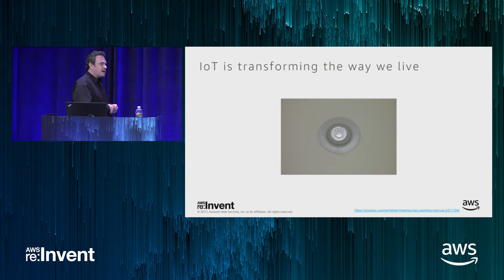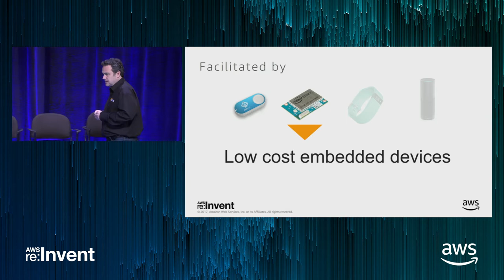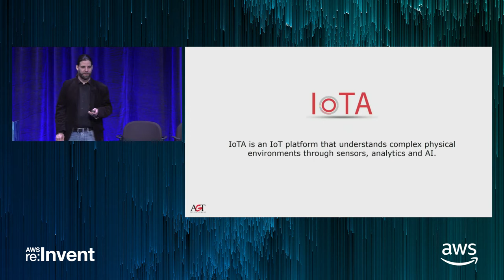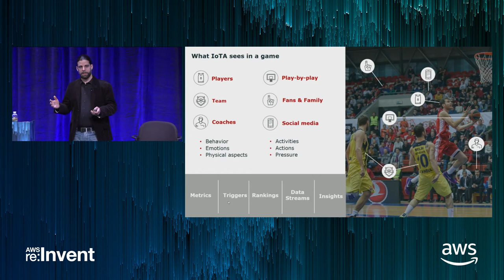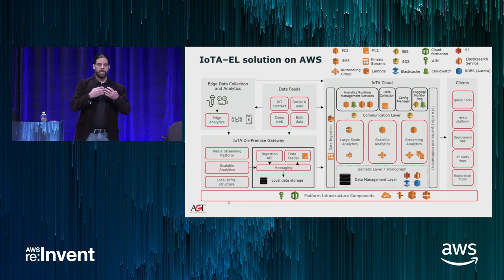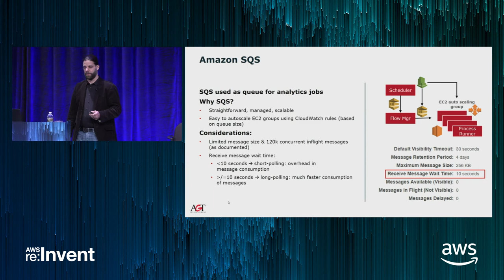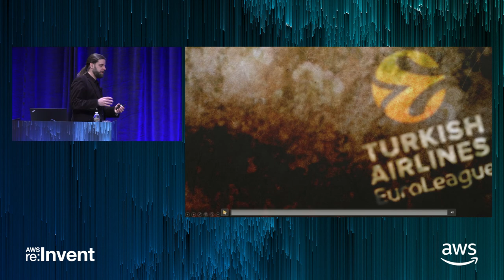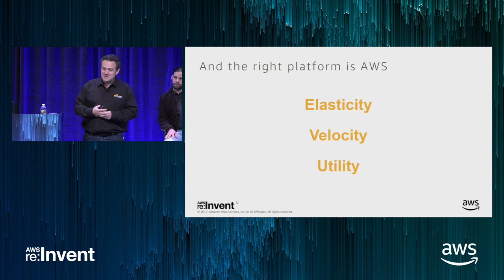AWS re:Invent 2017: How EuroLeague Basketball Uses IoT Analytics to Engage Fans (ABD218)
IoT and big data have made their way out of industrial applications, general automation, and consumer goods, and are now a valuable tool for improving consumer engagement across a number of industries, including media, entertainment, and sports. The low cost and ease of implementation of AWS analytics services and AWS IoT have allowed AGT, a leader in IoT, to develop their IoTA analytics platform. Using IoTA, AGT brought a tailored solution to EuroLeague Basketball for real-time content production and fan engagement during the 2017-18 season. In this session, we take a deep dive into how this solution is architected for secure, scalable, and highly performant data collection from athletes, coaches, and fans. We also talk about how the data is transformed into insights and integrated into a content generation pipeline. Lastly, we demonstrate how this solution can be easily adapted for other industries and applications.